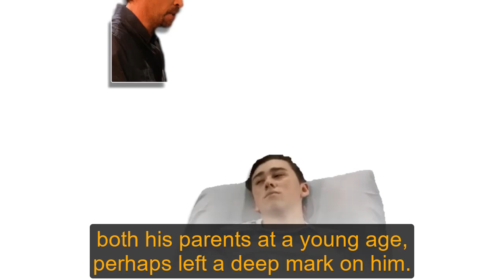General Hospital Shocking Spoilers Gio's true face, Trina is attacked when she learns the truth